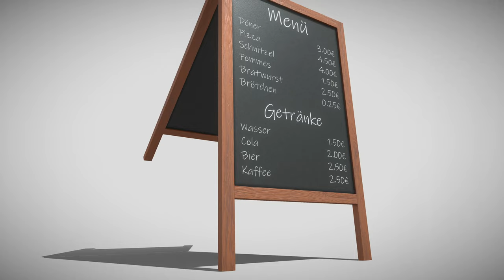Gastro Menü Aufsteller - Kundenstopper - Perspective 4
Here is a short rendered sequence of my "Gastro Aufsteller - Kundenstopper" 3d-scene on Sketchfab

Eine gastronomische Anzeigetafel aka Kundenstopper (Version 1).
Low-poly und mit PBR Texturen in 4k Auflösung.